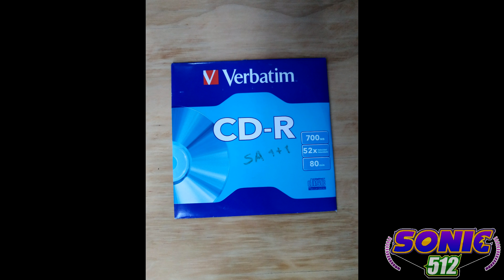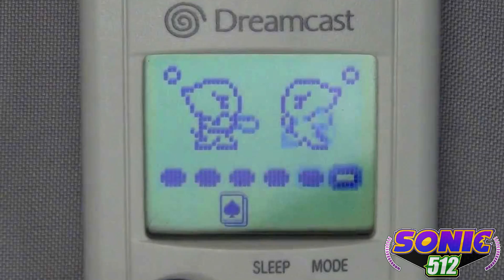Hero Story Completa | Sonic Adventure 2 (DC) #1